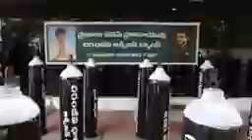Chiranjeevi And Ram Charan Supplies Free Oxygen Cylinders To Kurnool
Megastar Chiranjeevi Oxygen Bank Opening chiranjeevi oxygenbank Ramcharan Chiranjeevi on Wednesday officially launched oxygen bank at his Chiranjeevi Eye and Blood Bank in Hyderabad. Speaking on the occasion, the actor said that they have procured hundreds of oxygen concentrators and cylinders from various sources on a war footing. “We are dispatching the first batch to Anantapur and Guntur districts,” he mentioned. Chiranjeevi thanked his son and actor Ram Charan for his efforts in purchasing oxygen concentrators. The cylinders and concentrators will be sent to other districts too in the next few days, he added. Staff of the Chiranjeevi Charitable Trust were present.

SHOW LESS